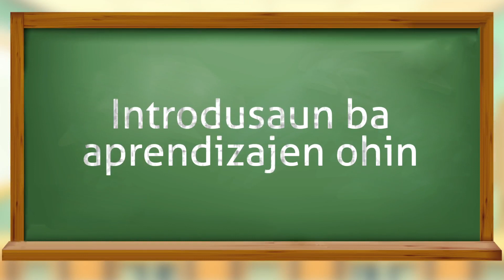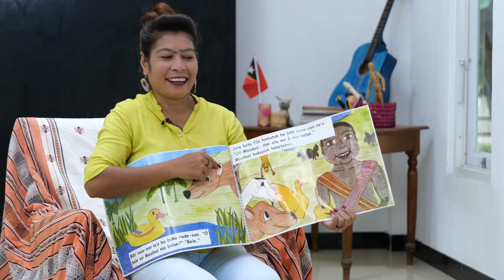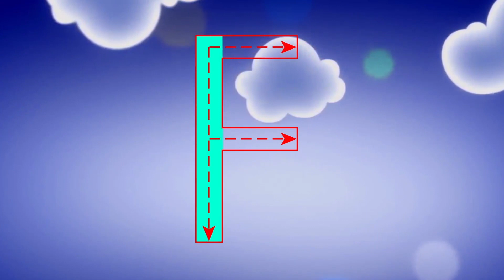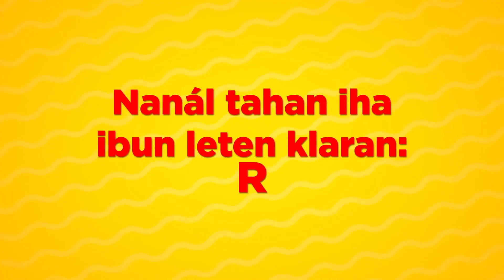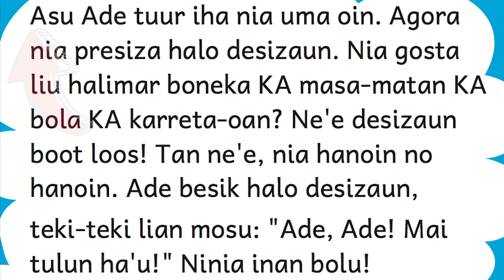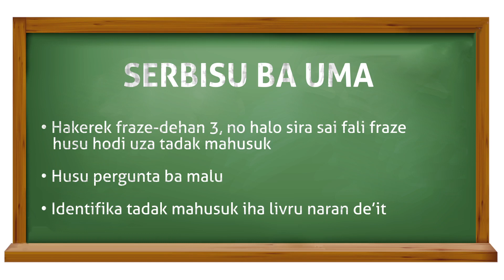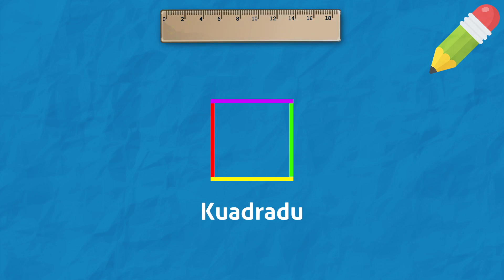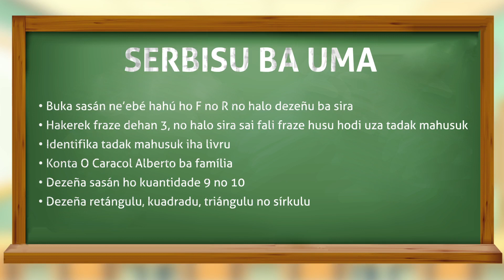Eskola ba Uma - Ep. 13